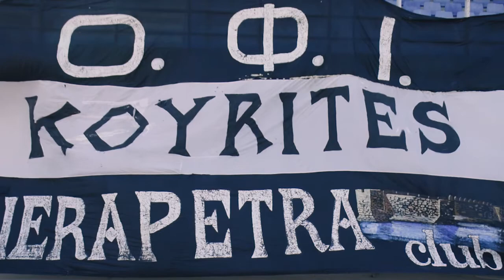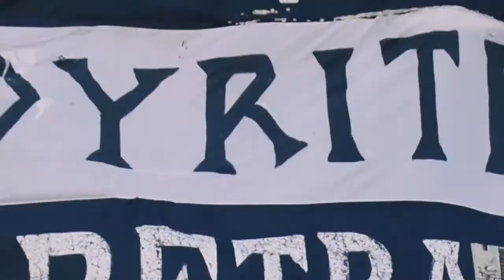O F I kalesma